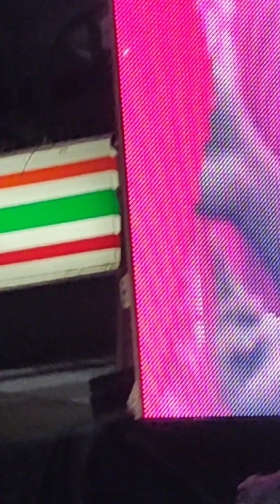LENI KIKO Rally Compilation | Pasig City Campaign | Kakampink's Perspective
Join me, Kakampink, as I share my unique perspective and experiences from the frontlines of this incredible movement.

In this video, I have meticulously curated a collection of exhilarating moments, empowering speeches, and heartwarming encounters that define the essence of the LENI KIKO rally campaign in Pasig City. From the bustling streets to the electrifying atmosphere, you'll witness the passion and dedication of supporters who believe in the transformative power of Leni Robredo and Kiko Pangilinan's vision for our beloved city.

As Kakampink, a passionate advocate for the LENI KIKO movement, I have captured the emotions and energy of the campaign through my lens. Get ready to witness the enthusiasm of fellow supporters, the unity in diversity, and the unwavering hope that fuels this campaign towards positive change.

Join us as we march, chant, and uplift one another, all united under the shared goal of creating a brighter future for Pasig City. Experience the thrill of joining the LENI KIKO rally firsthand as we stand up for the rights of the marginalized, advocate for inclusive governance, and promote sustainable development.

Whether you're an ardent supporter, curious observer, or simply seeking inspiration, this compilation video offers a powerful glimpse into the movement that has captivated Pasig City. Be prepared to be moved, motivated, and encouraged by the incredible stories of resilience, determination, and hope.

So, grab your popcorn, sit back, and immerse yourself in the electrifying atmosphere of the LENI KIKO rally campaign in Pasig City.

Join me, Kakampink, on this thrilling journey as we document the remarkable LENI KIKO rally campaign and empower one another to strive for a better future. Together, we can make a difference in Pasig City and beyond!